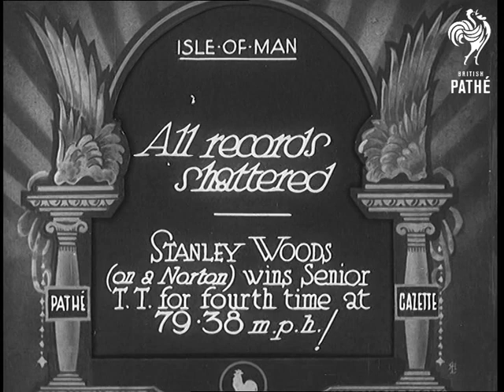All Records Shattered (1932)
Full title reads: "Isle of Man. All records shattered. Stanley Woods (on a Norton) wins Senior T.T. for fourth time at 79.38 mph."

Duke of Kent, Prince George, is introduced to motorcycle riders in the pits before the Isle of Man Tourist Trophy races.

Racers push start their bikes as they leave the starting line in a staggered start.

Good shots of the racers out on the motorbikes on various parts of the winding TT course. The course takes riders along streets and past houses. Crowds watch from various points on the circuit.

A man with a chequered flag waves the winner home in the finishing straight.

Prince George meets the winner Stanley Woods after the end of the race. C/U of Stanley Woods.

NB See also story on TT in 32/46
 FILM ID:677.22